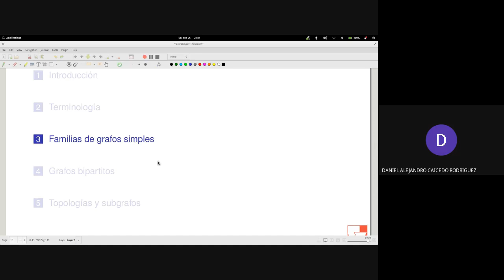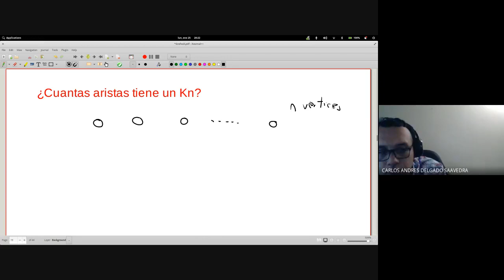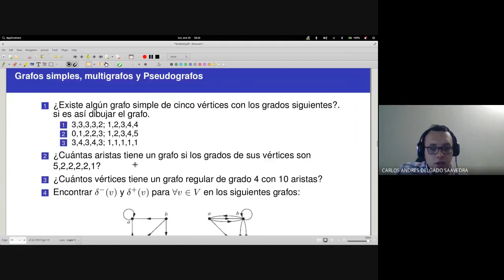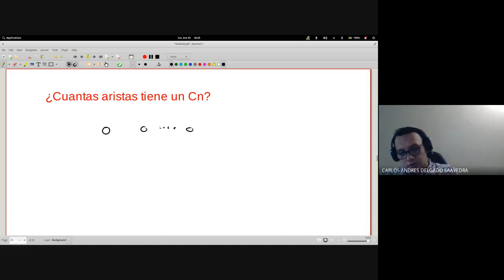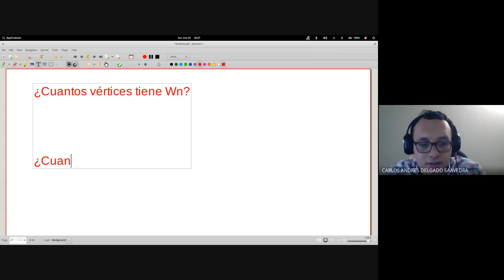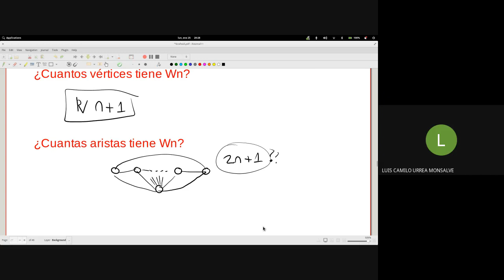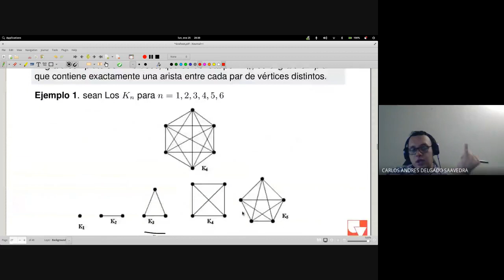Matemáticas discretas II Clase 7 5 Familias de grafos simples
Curso de Matemáticas Discretas II - Sede Tulua, semestre 2020-II

Día: 25 de Enero de 2021